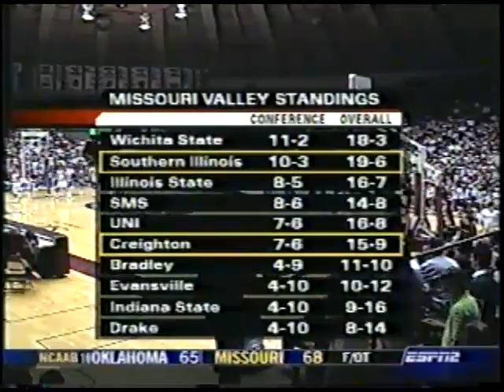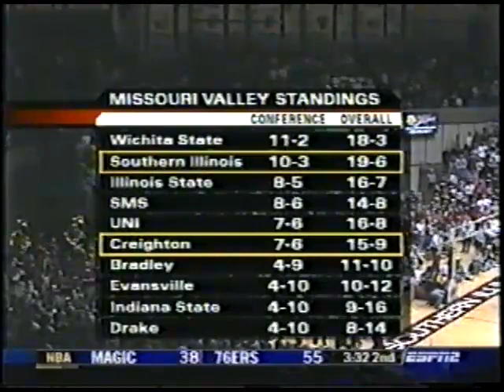2005-02-12 – SIU 71 vs Creighton 67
The SIU Salukis were 10-3 in Missouri Valley Conference play when the Creighton Blue Jays came to the SIU Arena on February 12, 2005.  The Dawgs were getting hot, and wouldn’t lose another game through the rest of the regular season.

After a single season with Matt Painter at the helm, former Saluki star guard and Bruce Weber assistant Chris Lowery was named the new head coach.  In his first season, Lowery was able to stay the course as the Salukis won the Missouri Valley Conference regular season title and advanced to the NCAA Tournament with an at-large bid; winning in the first round before being eliminated in the second.

The 2004-05 Salukis would finish with a 27-8 record.  The team featured some of the top players in team history, including guards Darren Brooks, Jamaal Tatum, Stetson Hairston and Tony Young, forwards LaMar Owen, Matt Shaw and Randall Falker, and center Josh Warren.